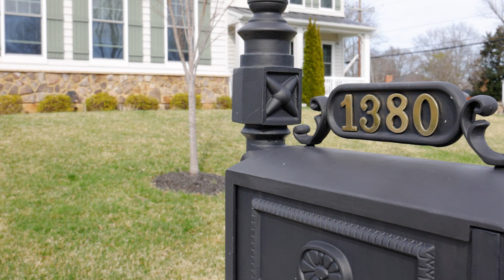1380 Bishop Crest Court, Alexandria Virginia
Welcome to this exquisite 5-year-old timeless Craftsman home in sought-after location. 20 minutes to DC and within walking distance to shopping, restaurants, and the George Washington bike trail. Over 6000 sq ft, 5 BRs plus library, 4.5 Baths, rare 3-car garage, open kitchen/family room and so much more. This meticulously maintained home is ideal for families and entertaining. Enjoy chatting with neighbors and rocking on your front porch or lounging off the deck. Step into the impressive foyer with 10ft ceilings and detailed moldings flanked by formal living and dining rooms. A corner library overlooks the yard. The 3-car garage enters into a custom-designed mudroom adjacent to the kitchen. The chef's kitchen with center island, gas range, and double oven is adjacent to the family room with soaring ceilings. It's the heart of the home where everyone gathers to relax, unwind and talk about their day. Upstairs is the primary bedroom suite that encompasses an entire wing of the house. It offers 3 generously sized walk-in closets. One can also be used as a private getaway office overlooking the front yard. The spa bath has two separate large vanities, a soaking tub, a large shower, and a water closet. In addition to the primary suite, there are 3 spacious bedrooms and 2 full baths on the upper level. The lower level offers a large recreation room and sports bar with beverage refrigerator and dishwasher, 5th bedroom with walk-in closet, full bath plus gym and storage room. A perfect setup for guests or au pair. Gorgeous landscaped lighting and inground sprinkler system were just recently added. The proximity to National Airport, Old Town, 395 and 495 is unbeatable. The friendly neighborhood and cul-de-sac location make living here a place you will want to call home.